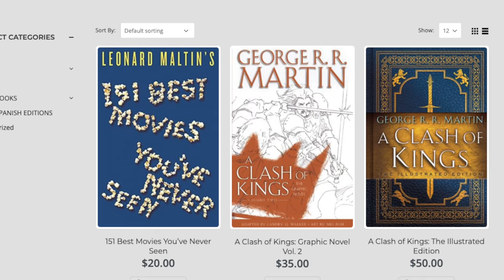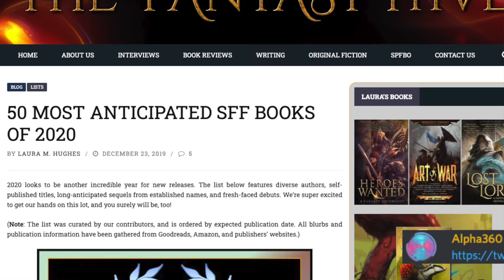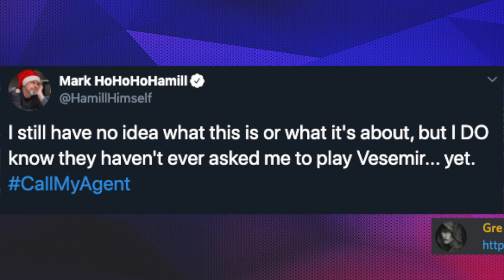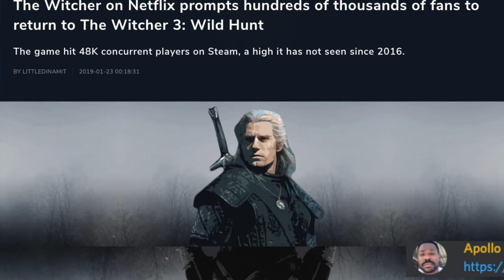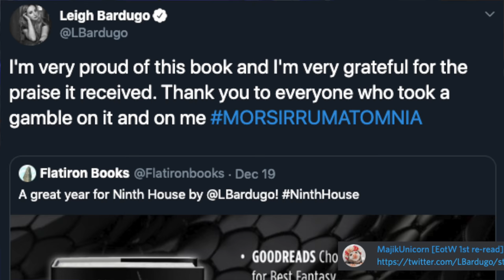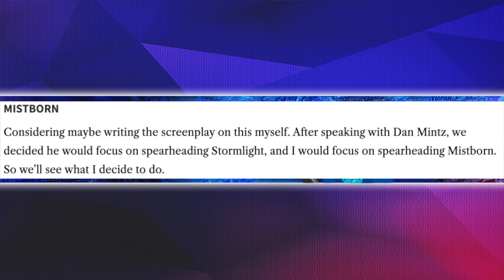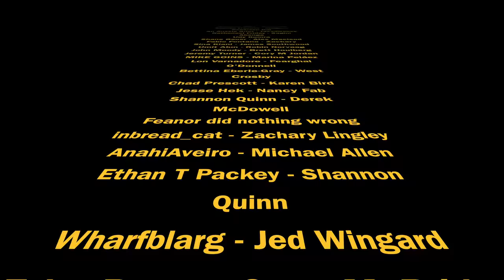COSMERE ADAPTATIONS, DEADPOOL 3, MARK HAMILL JOINING WITCHER? - FANTASY NEWS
Welcome to the last fantasy news of the year!